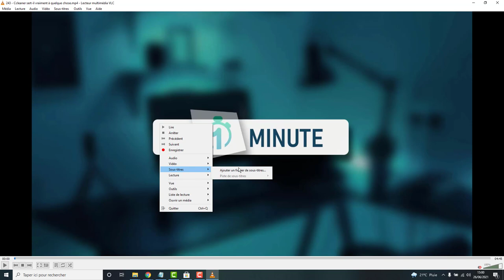SYNCHRONISER les SOUS-TITRES avec VLC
Comment ajouter des sous-titre à une vidéo VLC et surtout comment être sur qu'ils ne soient pas en retard ou en avance ? Il existe un simple raccourci clavier qui permet de synchroniser les sous-titres d'une vidéo, d'une film, une série...